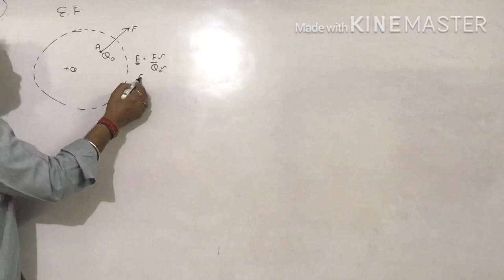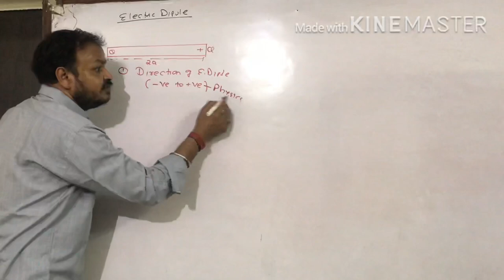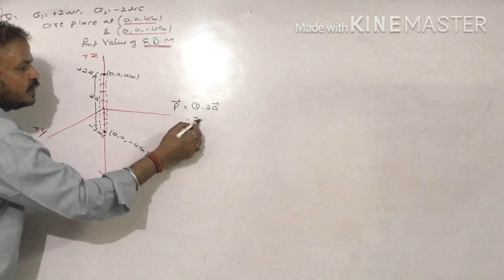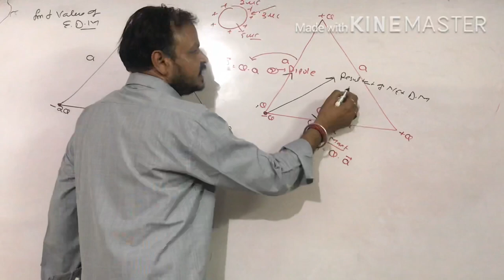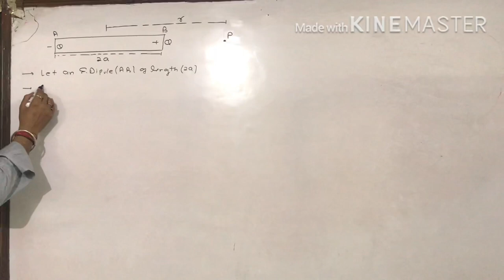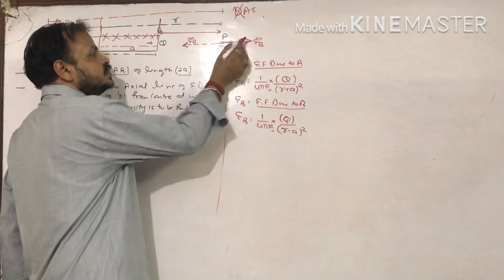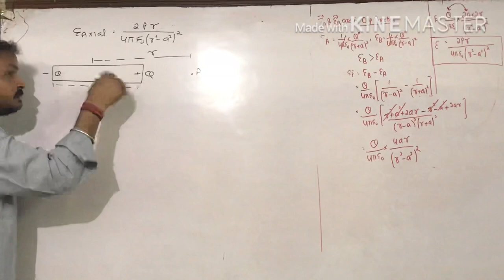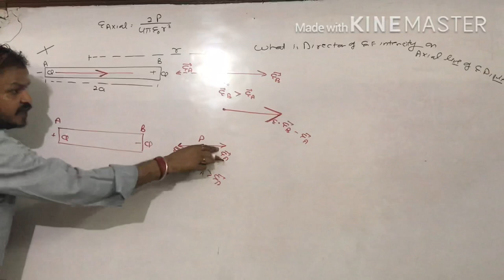ELECTROSTATICS, CHAPTER-1, LECTURE-6, ELECTRIC FIELD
SAI SHIKSHA NIKETAN
PHYSICS CLASS-12
CHAPTER-1(ELECTROSTATICS)